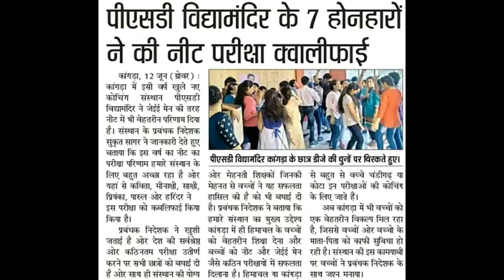ग्रेट खली ने नौजवानों को बताया कौन नशा सा सही।दिव्य हिमाचल वेब टीवी